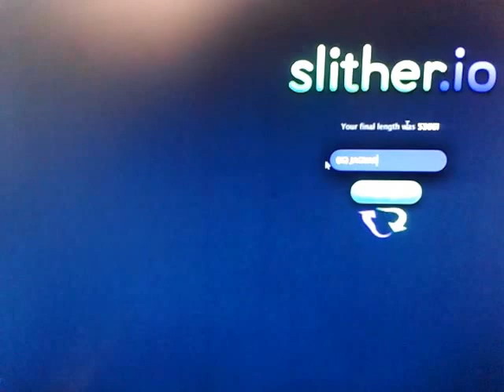*** SLITER.IO***// Edition by jaguar//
Enjoy these !!!